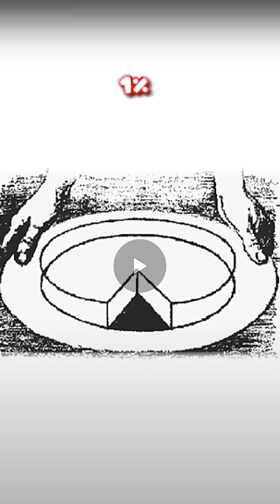Only 1% can see this😳